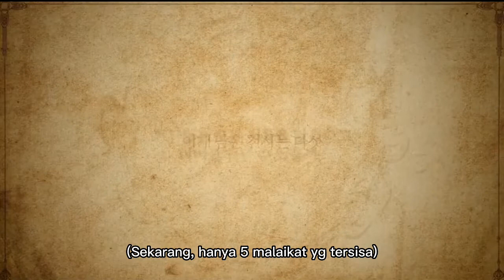[SUB INDO] Wings Of Escape EP. 2 Part 1/3 | THE BOYZ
Credit : Channel @theboyz

Happy watching!